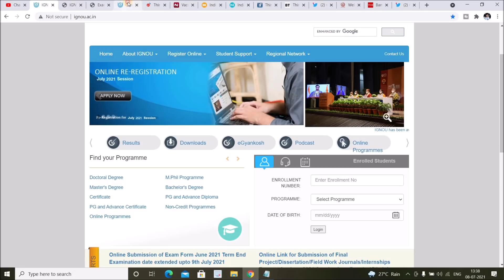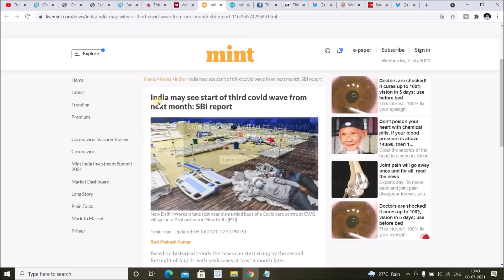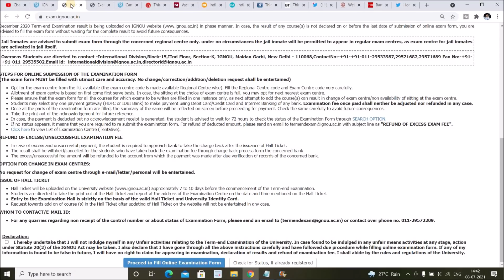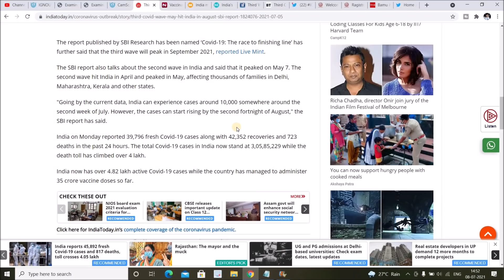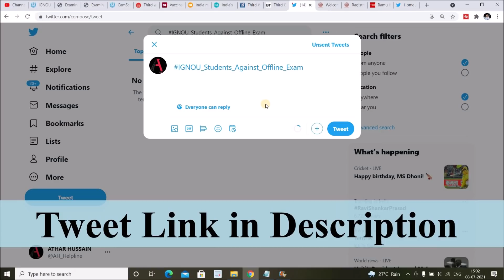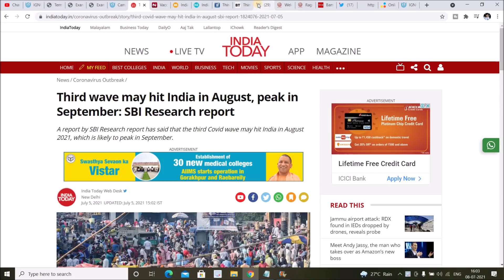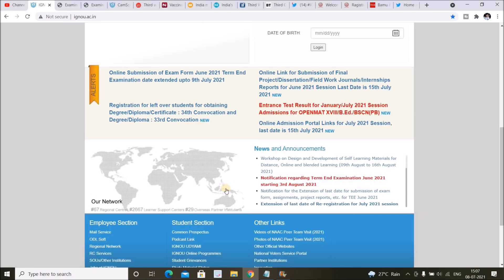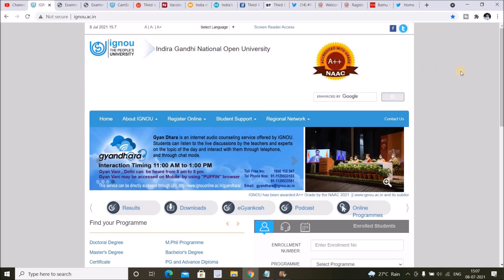IGNOU JUNE 2021 EXAM || IGNOU_Students_Against_Offline_Exam || 3rd Wave in August || IGNOU OBE EXAM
This Video is Made to unite every IGNOU Students Against Offline Exam...As You All Aware that IGNOU is going to Conduct Exam For Final Year Students From 3rd August 2021 but recently on 6th July SBI Research Report Says that Third wave may hit India in August, peak in September. Now with this Situation How the University will Conduct Exam in Offline Mode...Therefore i request every Students to Tweet Against Offline Exam...Tweet Link Given Below

(Use the Hashtag IGNOU_Students_Against_Offline_Exam )

M.A English

B.Com
(3rd Year)

(2nd Year)